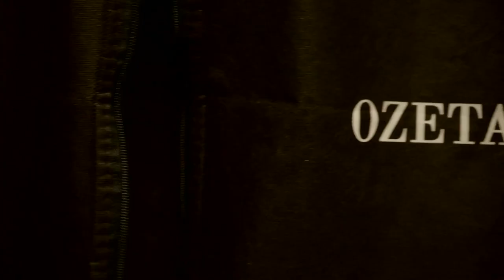Úvod - Show Jana Krause 15. 3. 2023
Stanislava Jachnická, Miriam Chytilová, Antonín Procházka, Pepíček Vašák.

Pozvání do tohoto dílu Show Jana Krause přijali herečky a dabérky Stanislava Jachnická a Miriam Chytilová, režisér, herec a autor divadelních her Antonín Procházka a mistr řezník Pepíček Vašák.

👉 PODPOŘTE EMILA! 😉